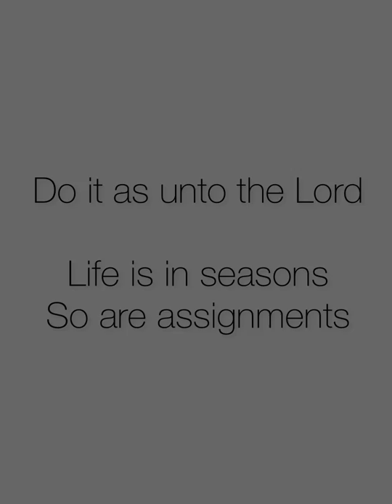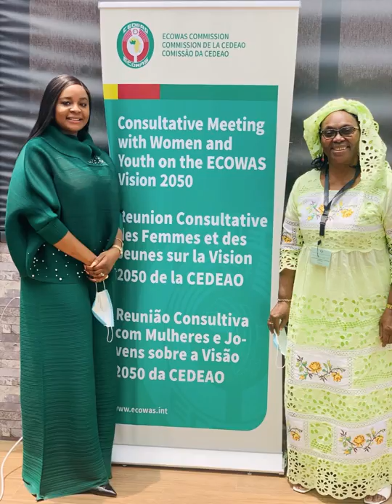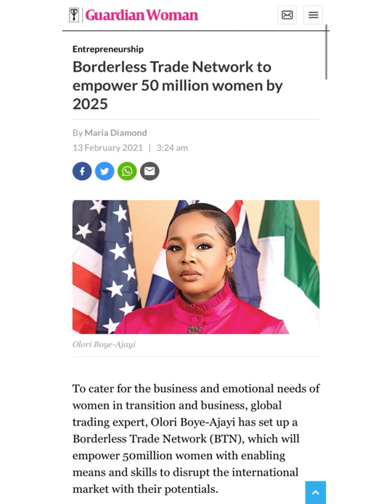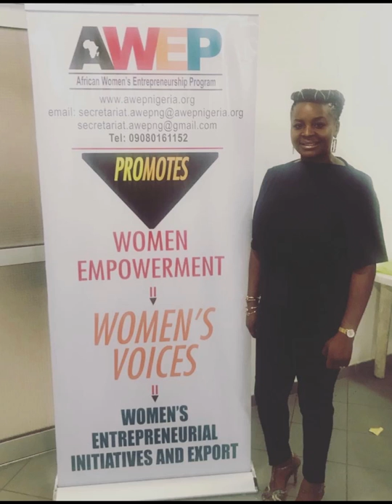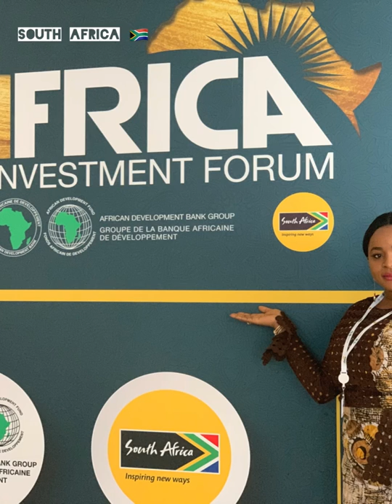HOW TO BALANCE DOING MINISTRY AND YOUR WORK x OLORI BOYE-AJAYI | VLOG 1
Balancing ministry and work can seem impossible or inconvenient but you'll be happy to know it is very possible.

In this short video, which is part 1 of 2, I share a different perspective on this. If you’re not sure how to do both ministry and your work, this video is definitely for you.

MORE CONVERSATIONS WITH OBA
Listen to my podcast – NIIHOHO w/ Olori Boye-Ajayi